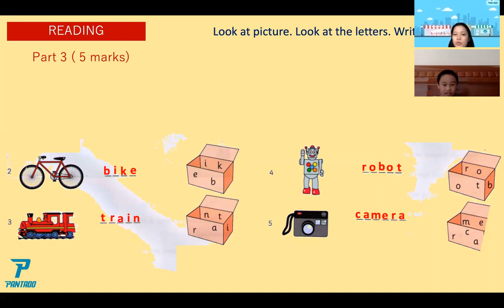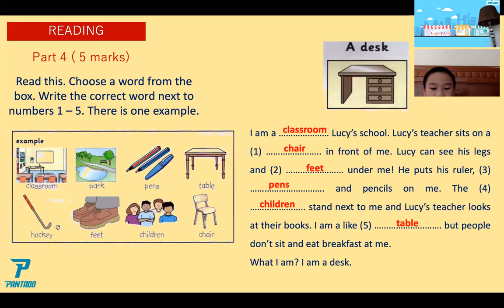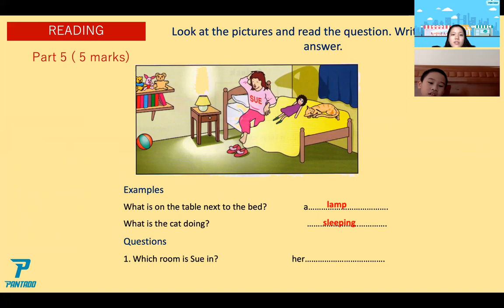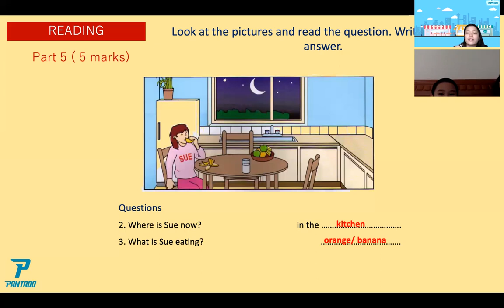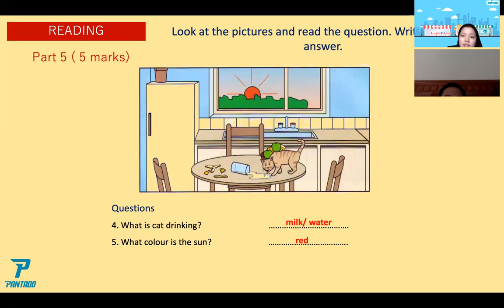PK2112247-31/07/2022- FUN FOR STARTERS- UNIT 29B: READING TEST